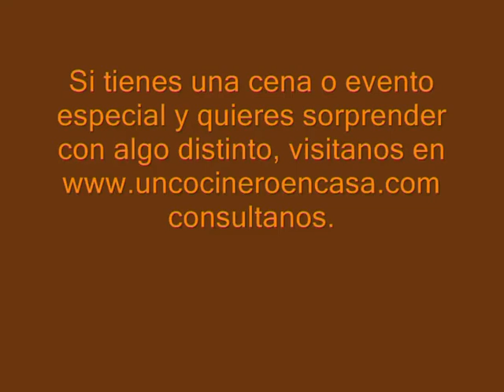2008 inicio de uncocineroencasa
Video receta de nuestros inicios en 2008 como uncocineroencasa, "cocina de restauración en casa".
Primer video de presentación de uncocineroencasa una empresa en la que comenzamos a descubrir la elaboración de videos de youtube, redes sociales y sobre todo poder disfrutar la cocina con nuestros clientes.

Actualmente estamos inmersos en la docencia de cursos de cocina online HOTR010PO, HOTR014PO, HOTR016PO, HOTR026PO, HOTR067PO, HOTR40PO y mas. Consulta nos en nuestra pagina